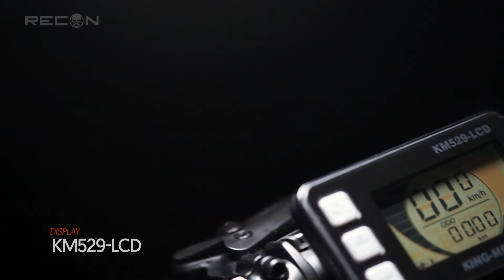RECON FAT BIKE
RECON BIKE X11 ELECTRIC BIKE